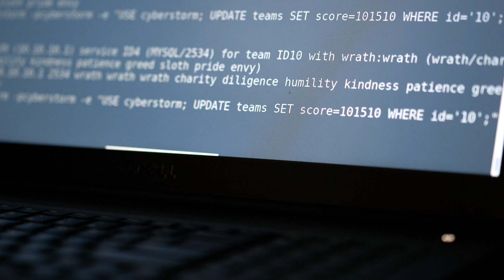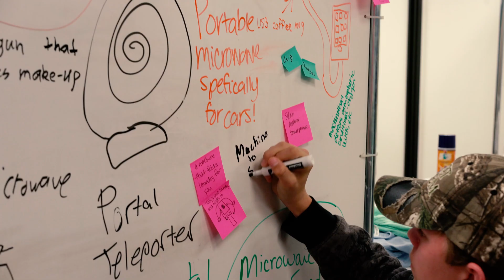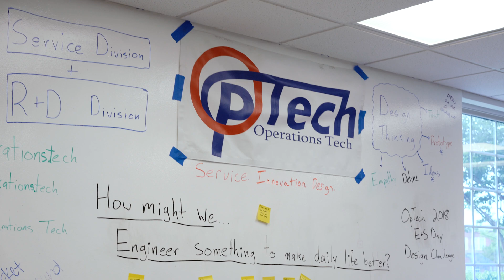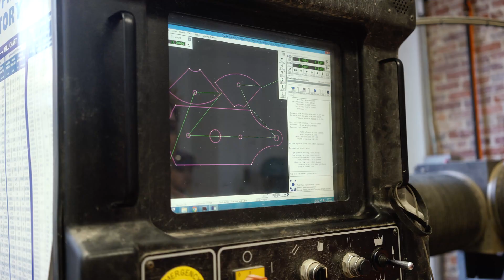Welcome to the College of Engineering & Science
Find out why you belong at Tech. Apply to the University or learn more about College programs (coes.latech.edu).